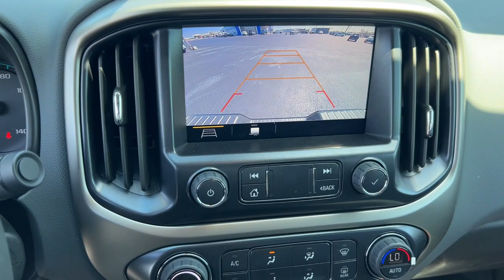2022 Chevrolet Colorado Marshfield, Springfield, Lebanon, Buffalo, Rogersville, MO 30469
Black Used 2022 Chevrolet Colorado Z71  available in Marshfield, Missouri. Servicing the Springfield, Lebanon, Buffalo, Rogersville, MO area.

Marshfield Chevrolet
14963 State Hwy 38

Recent Arrival! 2022 Chevrolet Colorado Z71 4D Crew Cab Black **BACK-UP CAMERA**, **ONE OWNER**, **ON STAR**, **BLUETOOTH**, **4X4**. Odometer is 12011 miles below market average! Only 15 minutes from Springfield! Welcome to Marshfield Chevrolet! Since 1926, we strive to give customers the best offers and a great deal of respect. We are family-owned and provide friendly service to customers looking for an affordable car, SUV, or truck. We also offer financing, vehicle service and accessories to Springfield, MO Chevrolet customers.